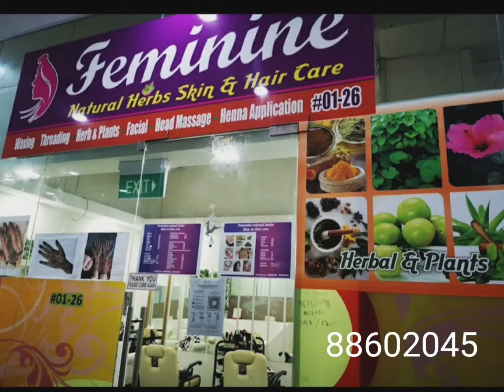Smoothening# keratin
hair mask apply after rebounding.